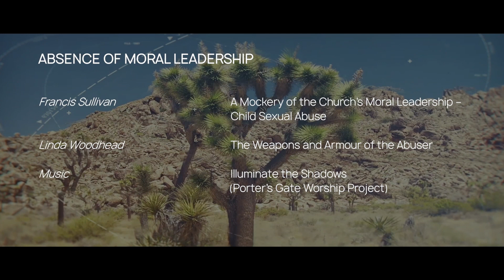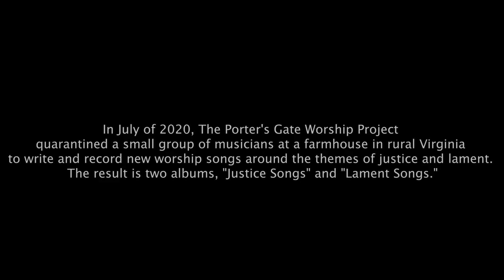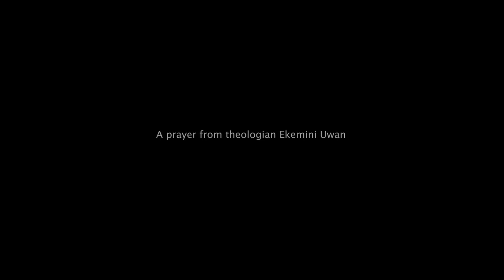4 5 Absence of Moral Leadership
00:00 - Introduction to Absence of Moral Leadership
01:03 - A Mockery of the Church's Moral Leadership: child sexual abuse - Francis Sullivan
36:49 - The Porter's Gate Worship Project, 'Illuminate the Shadows'
42:03 - The Weapons and Armour of the Abuser: Abuse in religious contexts and the intersections of power - Linda Woodhead

This is a video from ‘Human Rights in the Catholic Church’ which will tackle those human rights denied to Catholics and the underlying reasons.
The first lay-led, technologically enabled, worldwide Assembly of its kind which will take place alongside the XVI Synod of Bishops in Rome
The hierarchical model is broken. The Spirit is unbounded.